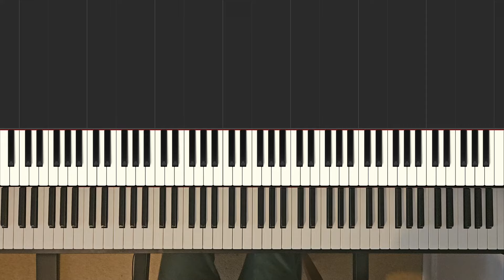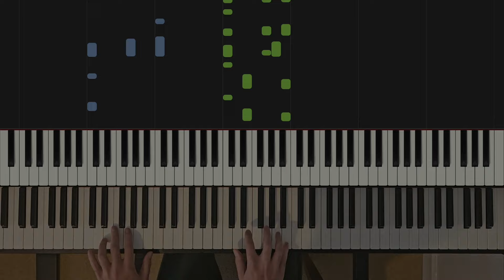Radiohead - Reckoner [Piano Cover]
This is one of my favourite Radiohead songs and one of my most requested songs. I've been quite unwell recently and putting this together has been a welcome distraction. Very proud of how it turned out.

My channel is not monetised. If you like my covers and want to support me to make more, consider buying me a coffee

00:40 - First verse
01:29 - "You are not to blame..."
02:36 - "Because we separate..."
03:27 - Last verse
04:15 - Outro